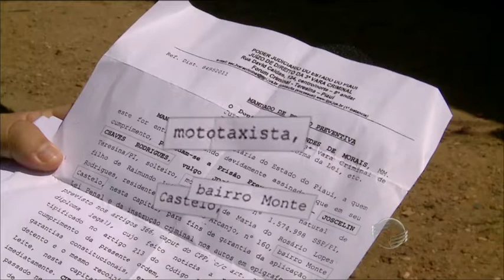PM prende homem procurado por cometer estupro